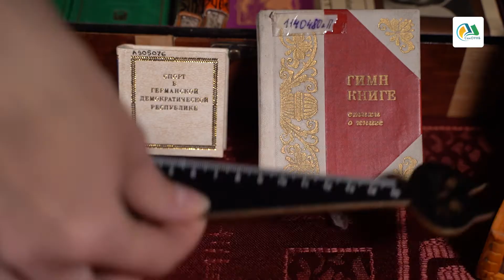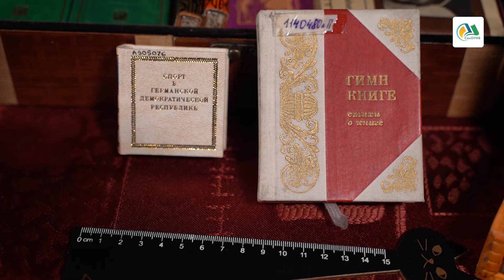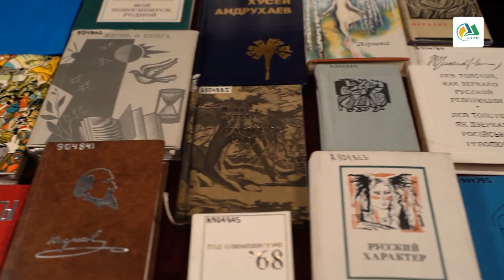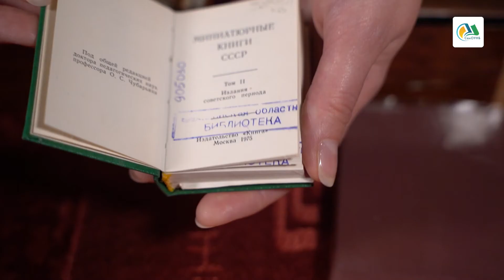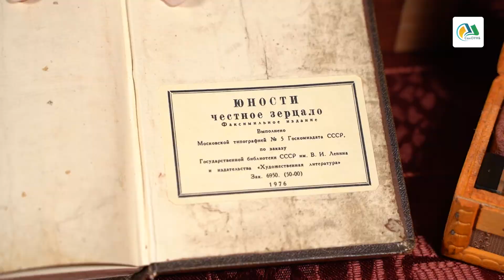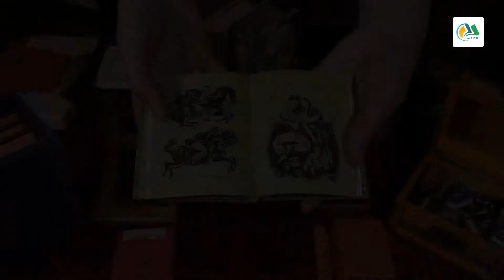Сундучок сокровищ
В обзорном ролике «Сундучок сокровищ» специалисты СахОУНБ расскажут о необычных книгах-миниатюрах из фонда особо ценных и редких документов библиотеки.